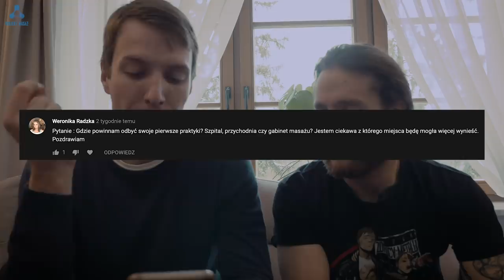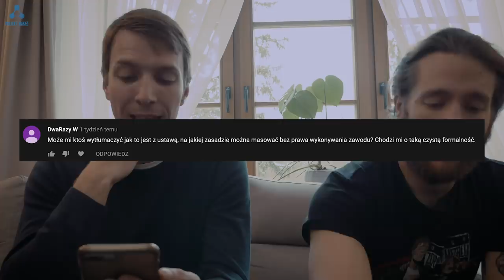Q&A - Tylko nie tatuaże w pracy!